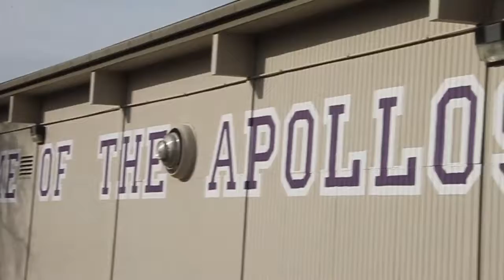sunset spring sports 2019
Hey Loves! I'm currently ASB Film at my high school and I thought that I would share one of my videos I made for sunset! This is the spring sports edition. Enjoy! *Remember to watch it in HD!*
-xoxo Jess

Legendary by Welshly Arms

(Far From) Home (DFA Remix) by Tiga